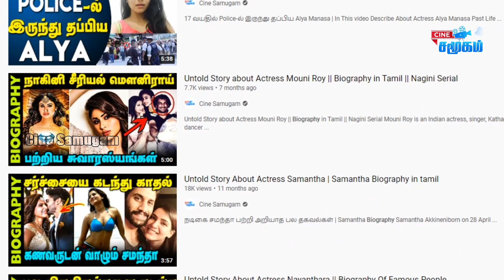Untold story about actress Suhasini Maniratnam | South Indian Actress Suhasini Biography in Tamil